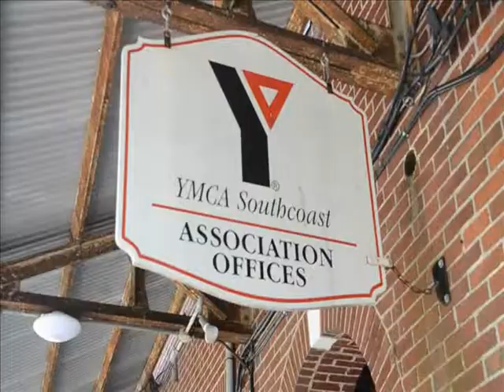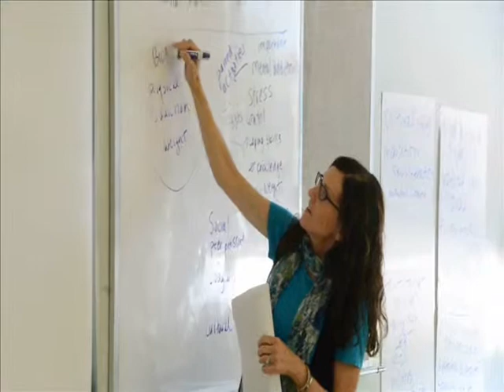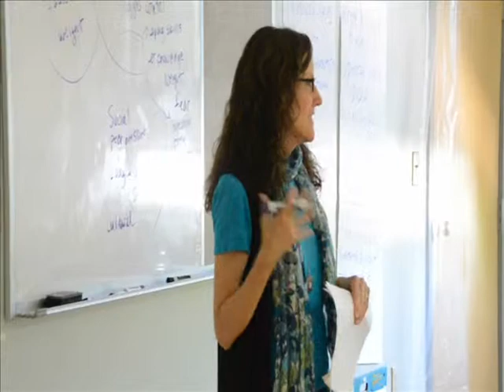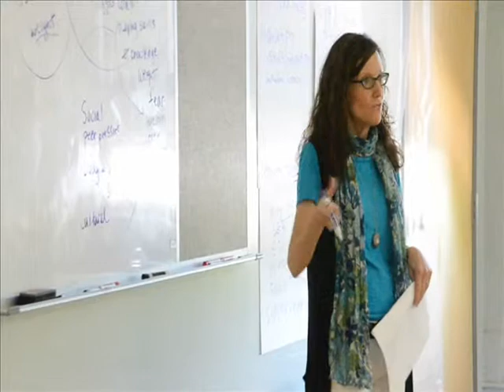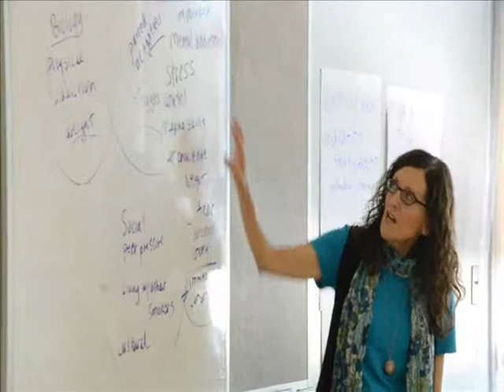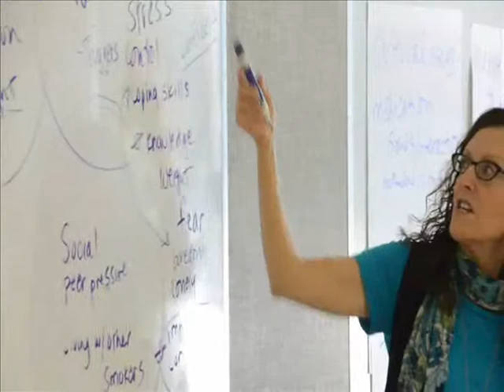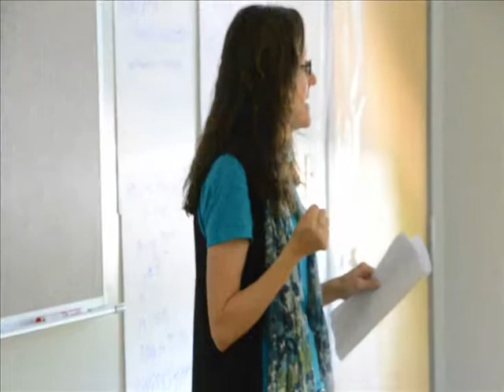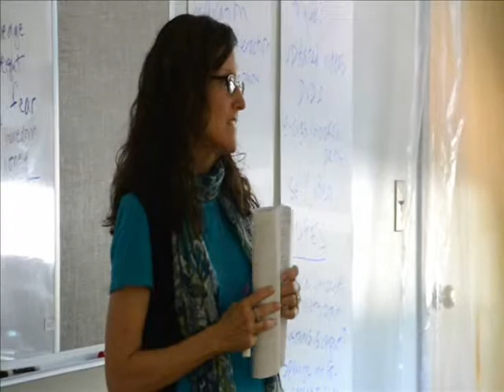TAPE Project Training at the Southcoast YMCA June 11 2014